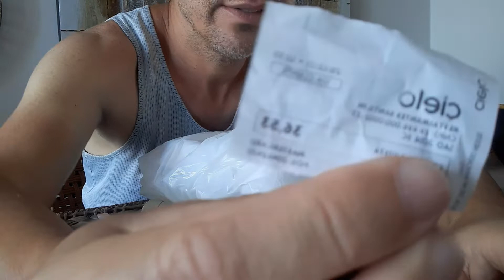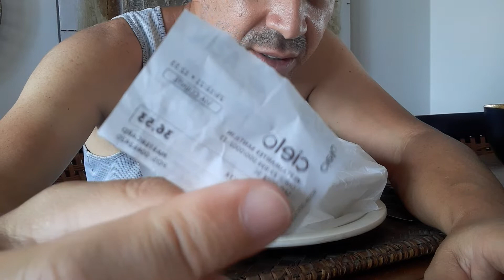Alimentação para quem vem morar em FLORIANÓPOLIS fiquei indignado com o preço desse almoço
APARTAMENTO KOBRASOL - Interessados chama no Whats abaixo;
WHATS AP

🚙ENERGIA SOLAR PARA ECONOMIZAR MUITO NA CONTA DE LUZ

🧿👍Compartilhe deixe seu comentário.
🧿👍Clique no link abaixo, sempre temos algum conhecido que está em viagem e deseja um local aconchegante para pernoitar

CASADO, DESEMPREGADO 3 FILHOS e PRETENDE VIR MORAR EM FLORIANÓPOLIS em 2022 É DESESPERADOR😱😱